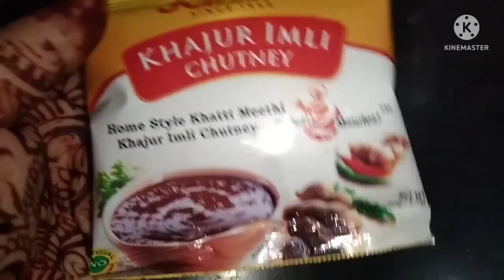jalani Pani puri magic || instant ready to mix Pani puri with pudina Pani , khatta meetha Pani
jalani magic Pani puri with pudina Pani , khatta meetha Pani , and khajur imli ki meethi chutney

10 minutes ready simple , easy and tasty

please follow me insta I'd @shivimishra847